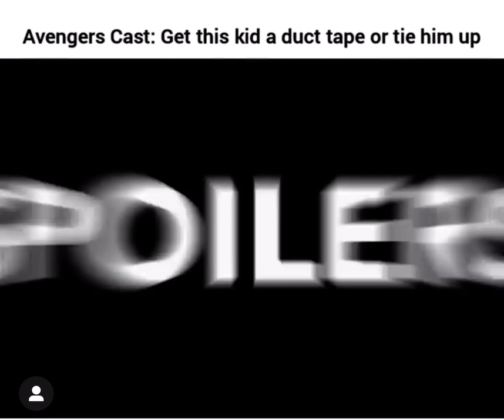Tom holland get duct tape by avengers to not spoil